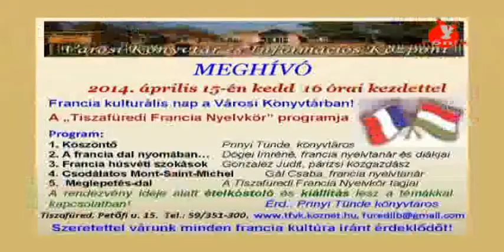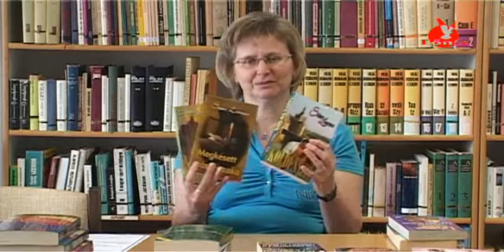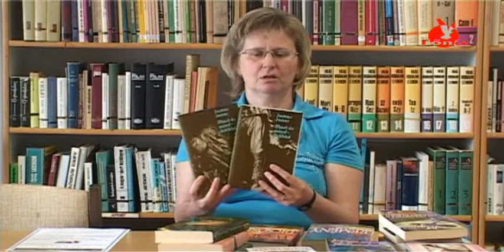Programok és olvasnivalók a könyvtárból